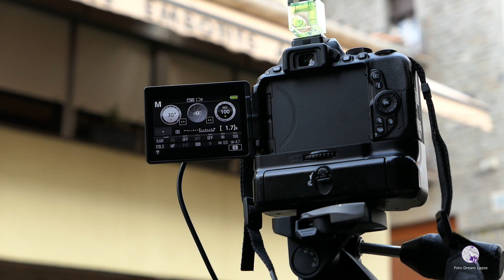Una escapada fotográfica al Valle de Nuria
Hola amig@s

Después de llevar cuarenta días confinado en mi hogar, por culpa del virus Covid 19, creo que ya llegó el momento de subir un nuevo vídeo.

Estando visitando la ciudad de Barcelona por asuntos de trabajo. Un compañero me habló de una valle que podría fotografiar. Me decía que el lugar se encontraba entre altas montañas pirenaicas y que el estaba muy seguro que me iba a gustar. La verdad es que no se equivoco en absoluto. Tuve la gran suerte de visitar el Valle de Nuria. Un lugar precioso para fotografiar.

La pena es que parte del material audiovisual lo perdí. He tenido que improvisar para sustituir parte del contenido que me faltaba. Esto me pasa por dejarme ir tanto tiempo a la hora de editar estos vídeos.

Por último le quiero agradecer al compositor y Youtuber Pedro Terrero, por facilitar la descarga del tema musical que utilizo en el Time Lapse del embalse de Nuria. Les dejo el enlace para que podáis ver y descargar su contenido.

Carpe díem. y espero veros muy pronto.

Material utilizado:
Cámara Nikon D5500. Objetivo IRIX 15 mm. Objetivo Sigma 10-20 mm F4.
Filtro de densidad neutra de diez pasos.